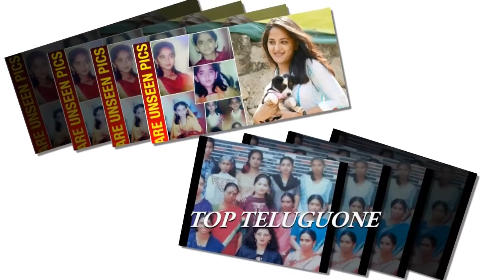Actress Anushka Shetty Childhood UnseenPhotos - అనుష్క చిన్నప్పుడు చిమిడి ముక్కుతో ఎంత అందంగా ఉందొ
Actress Anushka Shetty Childhood UnseenPhotos - అనుష్క చిన్నప్పుడు  చిమిడి ముక్కుతో ఎంత అందంగా ఉందొ || Top Teluguone